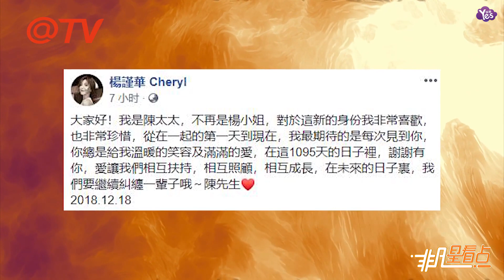【1年前】楊謹華7年前“凍卵”？ 還要生石油富二代！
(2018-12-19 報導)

楊謹華7年前“凍卵”？ 還要生石油富二代！